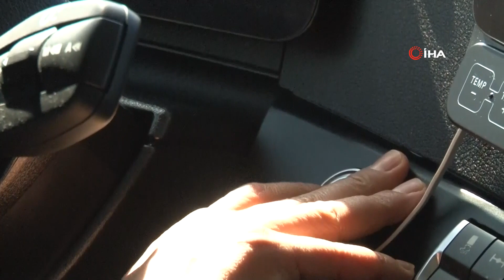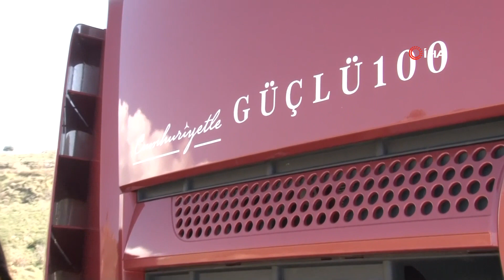Tır Şoförü Leyla 40 Yıllık Şoför Gibi Yolların Tozunu Attırıyor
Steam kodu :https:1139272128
İzmir'de çalışan 35 yaşındaki Leyla Elaldı, “erkek mesleği” olarak bilinen tır şoförlüğünde, yurt içinde ve yurt dışında gece-gündüz demeden yolların adeta tozunu attırıyor. 40 yılda bir şoförlere taş çıkartan, binlerce kilometre yol yapan Elaldı, “öğretmenim” tabirlerinden işi öğrenen; azmi ve başarı hikayesiyle tüm kadınların örneği oldu.

Çiçeklerin daha sık görev aldığı tır şoförlüğü, artık azda olsa kadınlar tarafından da tercih edilmeye başlandı. O isimlerden biri de 35 yaşındaki Leyla Elaldı. Daha önce tekstil işiyle uğraşan ve kendi iş yerini açan genç kadın, pandemi döneminin de çözülen şeylerin değişip ekmek teknesine veda etti. Babası gibi tır şoförü oldu Bu sürede bazı sektörlere yönelen ve umamayan Elaldı, babası Neşat Elaldı'nın izinden gitti. Aslen Adanalı olan Leyla Elaldı, “kadınlar her şeyi yapıyor” dedi, “erkek mesleği” demedi ve şoförü olmaya karar verdi. Genç kadının bu süreçte en büyük destekçisi ise “öğretmenim” diyor, yıllardır şoförlük yapan babası oldu. Sınavlara giren ve ehliyetini alan Leyla Elaldı, kendini yetiştirdi, ojeli parmaklarıyla direksiyon başında geçti. Dünya Kadınlar Gününde örnek bir hikaye: “İşim benim için tutkum” İzmirli lojistik firmasında 8 görevli şoförlük yapan ve yolların tozunu atan genç kadın, 8 Mart Dünya Kadınlar Gününde kendi başarı hikayesini yazdı. Yurt içinde ve yurt dışında gece-gündüz uzun yol şoförlüğü yapan “Yolların Sultanı” Leyla, 40 yıllık şoförlere adeta taş çıkartıyor. Manevraları ustaca alan ve direksiyona oldukça hakim olan Elaldı, bu hikayeyle ise “erkek mesleği” olarak bilinen tır şoförlüğünü kadınlarında yapılabileceğini göstermiş oldu. “İşim benim için tutku” diyen Elaldı, yolda kendisini görenlerin şaşırdığını, bir kadın olarak zaman zaman zorluklar yaşadığını da artık zorlanmadığını söyledi. "Bu işte ben buldum" Leyla Elaldı, “Şaşıran çok oluyor. En basit örnek ise trafik polislerimiz; 'Bu kadar yıldır trafik polisiyim, kadın şoföre hiç denk gelmedim. Kolay mı? Zor mu?' diye muhabbetimiz oluyor. Ben zorlanmıyorum. bundan dolayı işte burada bulduğumu düşünüyorum; çünkü tek konsantrasyon olmak inanılmaz keyif veriyor bana. 'Yapıyorsun, helal olsun. Erkek şoförler böyle yanaşamıyor, böyle park ediyorlar. Güzel yanaştın' gibi yorumlar alıyorum. 3 günlük dünyada olumsuz olayların tıkanmasını istemiyorum” dedi. 8 vakit şoförlük yaparak, mesleğe başlama öyküsünü anlatan Leyla Elaldı, “8 mesai şoförlük yapıyorum. Evraklarımı tamamladığımda doğrudan işe başladım. Başladıktan sonra 5 ay Türkiye içinde, 5 ay sonra da yurtta vizem yapıldı ve yurtta seferlerim oldu. Öğretmenim babam. Baktım kafama göre düzgün bir iş görmedim. 'Baba ben de mi tır şoförü olsam?' oranlarında, 'tabi ki oranları, yurt dışında zaten bu işi yapan kadınlar arasında var. Eğer gerçekten yapmak istersen yaparsın' dedi. O şekilde başladım ve yola çıktım. Babamın öğretmesi gereken püf noktalarını tedavi etmek. Birlikte üç sefer çıktık. İlk zamanlar geri manevrada biraz sıkıntı oldu; ama sonrasında aştım” diye konuştu.